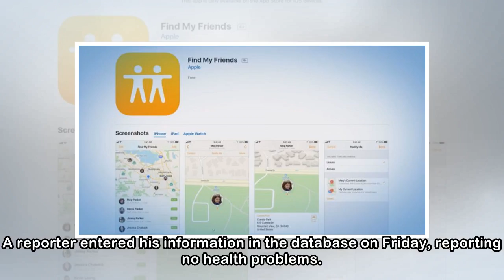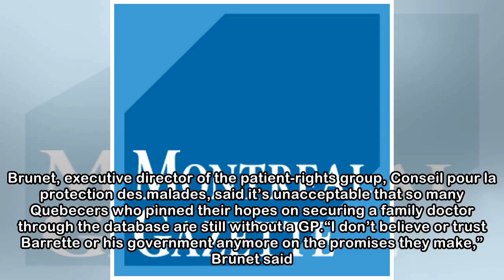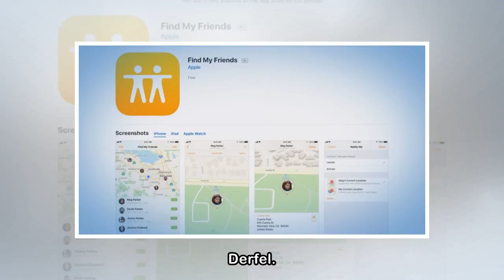Barrette silent on promise to hook up nearly 74,000 patients with GPs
Health Minister Gaétan Barrette, shown in a file photo. Pierre Obendrauf / Montreal Gazette File Photo A month after pledging that nearly 74,000 patients would be signed up with family doctors by East...